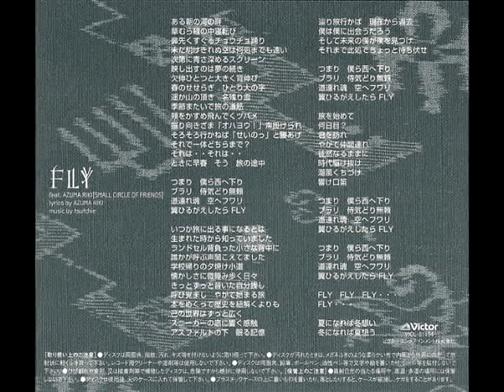Flip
titulo: flip 6to tema del album
artista: Tsutchie
fecha de lanzamiento: 22 de septiembre del 2004